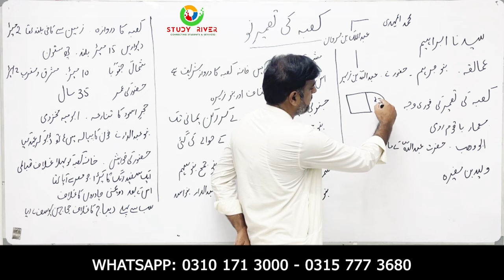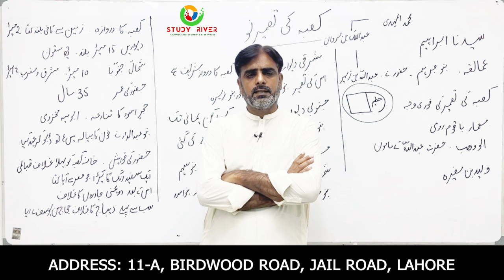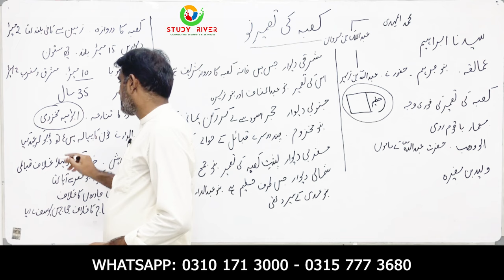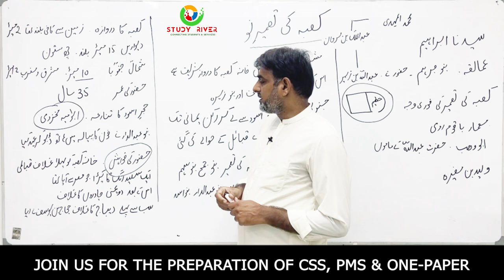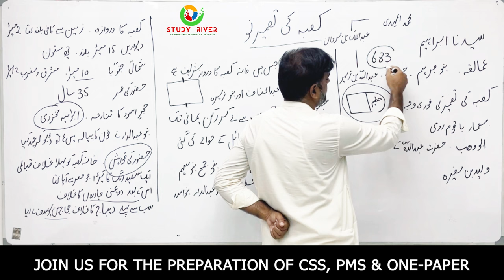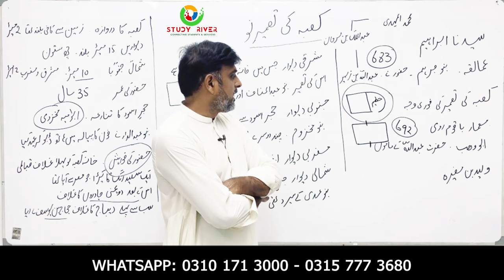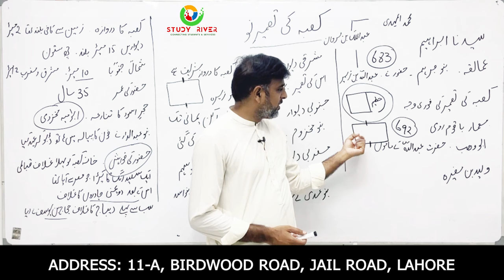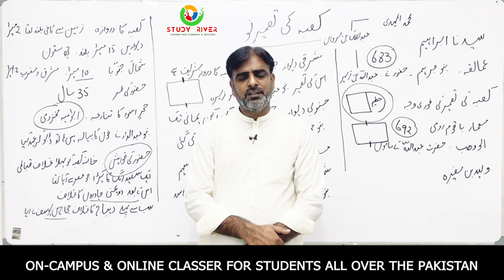History and construction of Khana Kaaba | Lecture by Tanveer Ranjha | GK Guru Study River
Sir Tanveer Ranjha goes through different times and stages of the construction of the Holy Kaaba.
Tanveer Ranjha, well known as GK Guru, is working on a series of videos regarding GK for the preparation of One-Paper Exams.
For more information about his regular session, please contact our admission office at: 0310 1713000 | 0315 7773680